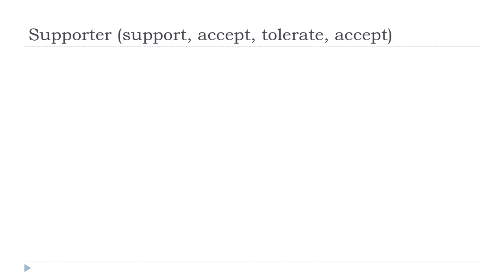Tanulj franciául = Supporter # Indicatif Présent